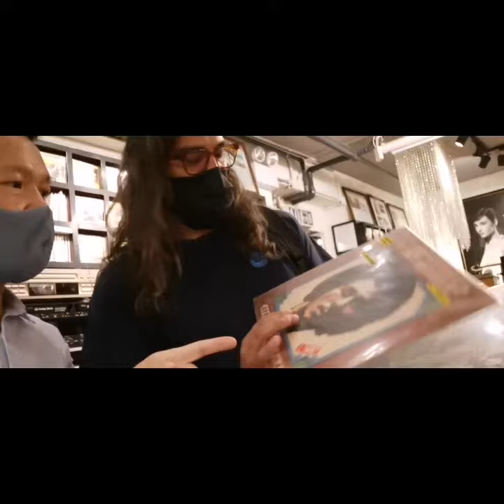A music enthusiast from the US